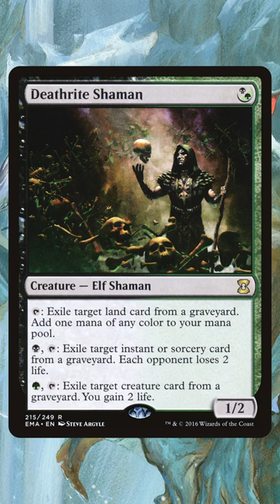BEST ONE MANA CREATURES IN MAGIC